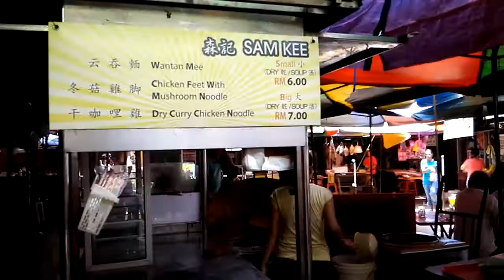Imbi Pasar Bukit Bintang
Authentic Chinese style morning market which located in the middle of Kuala Lumpur, so call the golden triangle, during around 12 noon, all stalls will preparing to close & clean up the place.